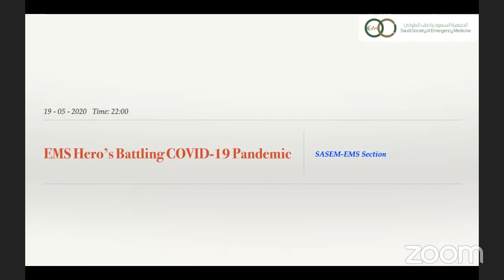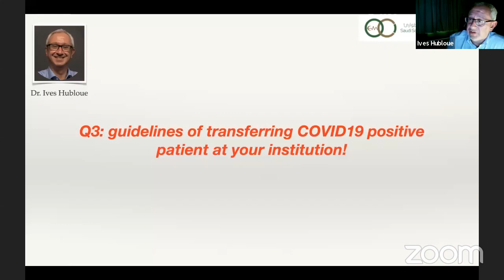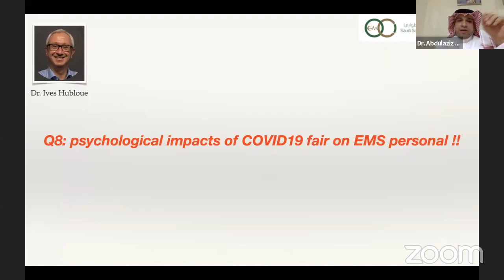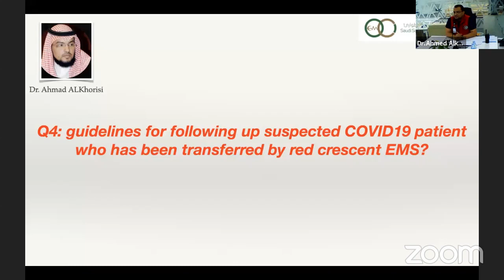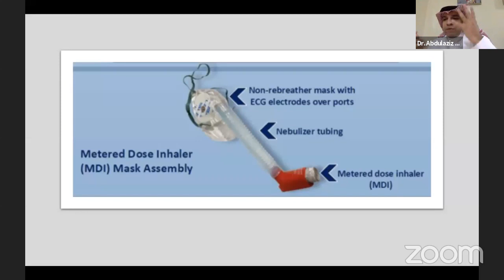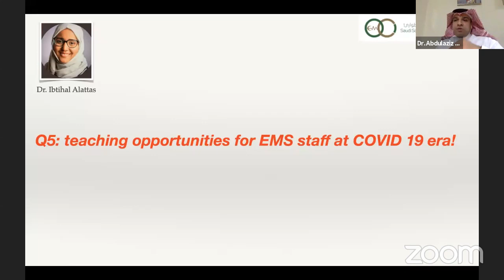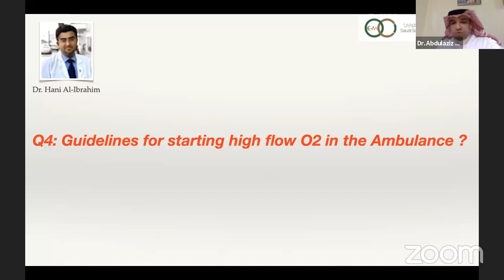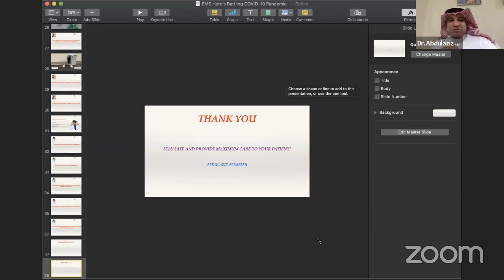EMS System Approaches and transferring COVID19 patients